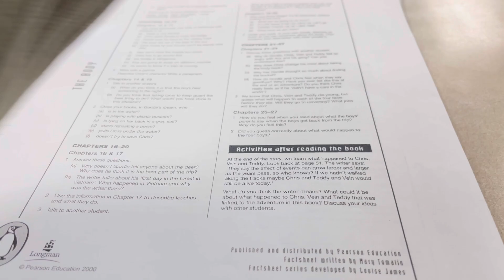An uneventful week in my life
Main channel: isobelstyles
Second Instagram: dxzededitz
Second Tik tok: timotheesstyles